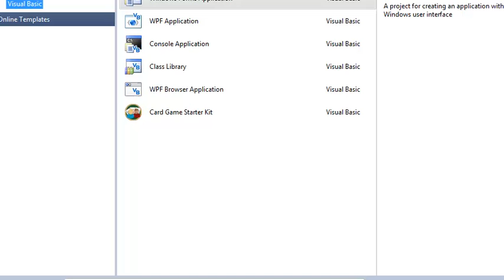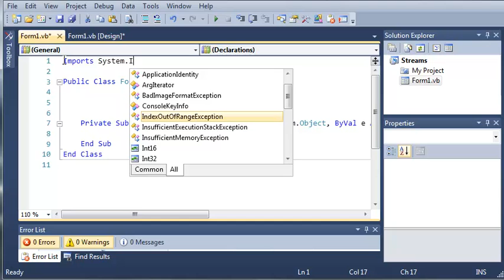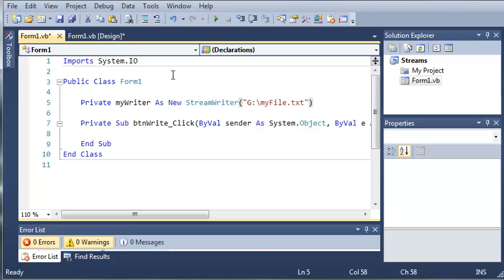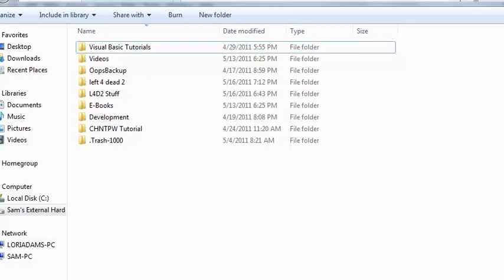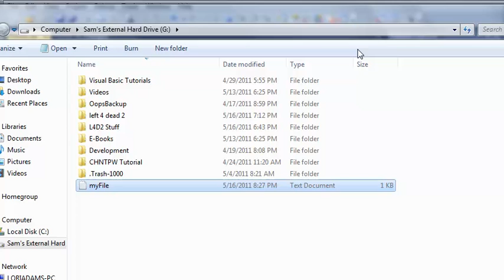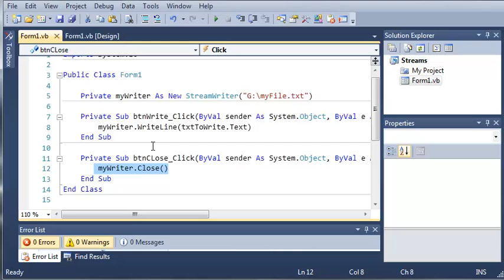Visual Basic Tutorial - 124 - StreamWriters